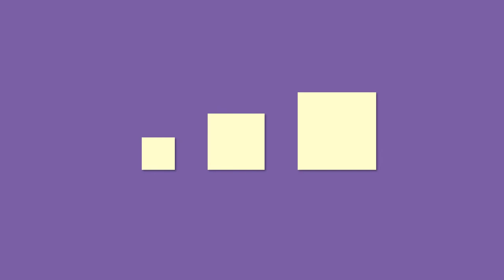依大小尺寸分类 - Sorting by size (Chinese)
这个亲手操作的分类活动可以帮助孩子学习依尺寸大小去比较和分类。你只要给孩子一些小，中，大的物件，让他们依尺寸大小去分类。

This hands-on sorting activity helps a child learn to compare and sort by size. You just give the child some objects that are small, medium, and large, and they sort them by sizes.